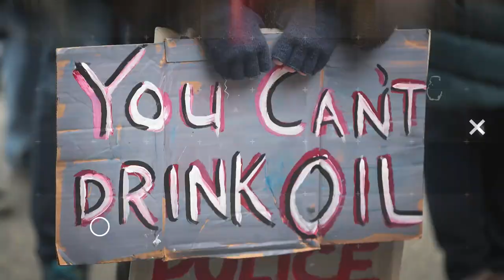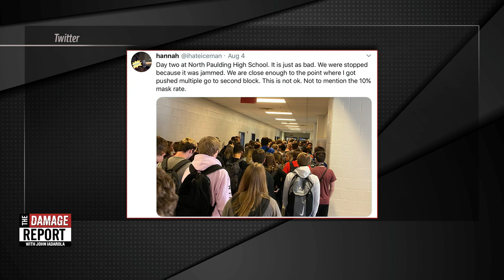VIRAL PHOTOS of Reopened Georgia High School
GA school suspended one of its students for exposing hallway overcrowding and minimal mask-wearing. John Iadarola and Brett Erlich break it down on The Damage Report. Follow The Damage Report on Facebook

"Two Georgia high school students were suspended for chronicling overcrowding and minimal mask-wearing in their school’s hallways during its first couple of days re-opening amid the Covid-19 pandemic.

“Day two at North Paulding High School,” 15-year-old Hannah Watters wrote on Twitter this week. “It is just as bad. We were stopped because it was jammed. We are close enough to the point where I got pushed multiple go to second block. This is not ok. Not to mention the 10% mask rate.” Watters also noted in a subsequent tweet that the crowding problems were occurring “even with split dismissal,” a staggered schedule policy that many schools have adopted to attempt to lessen crowding in hallways."